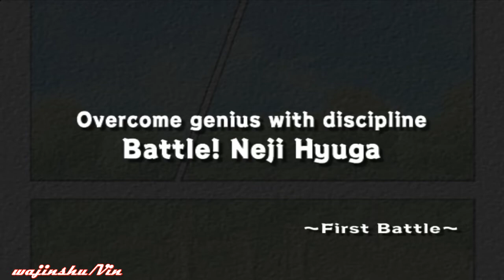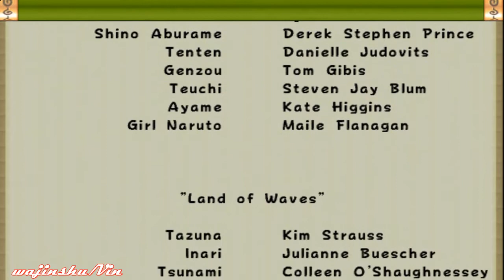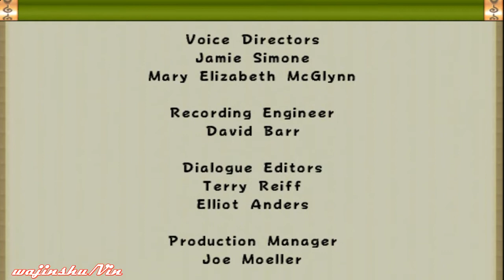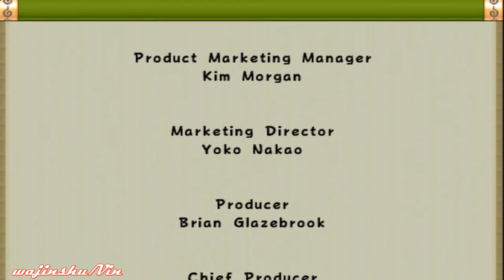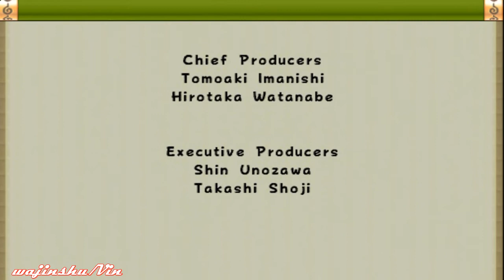Naruto Ultimate Ninja Walkthrough Part 4 Rock Lee Saga Scenario